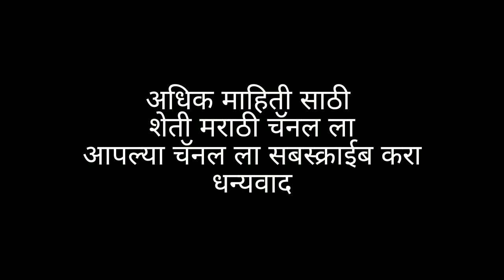मालेगांव जनावरांचा बाजार शेळ्यांचा खरेदी विक्री बाजार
@शेतीमराठीचैनल